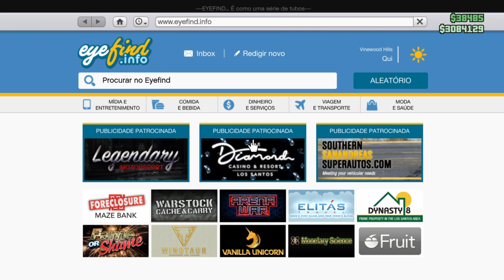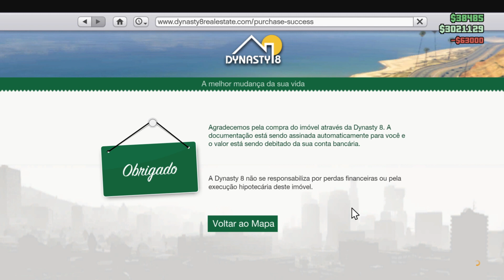GTA V Online Como Ganhar Dinheiro Facil $400 Mil a $500 Mil (SOLO / GTA MONEY PS4/XBOX/PC)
GTA 5 Online: Como Ganhar Dinheiro SOLO $400 MIL - $500 MIL pra Ficar Milionário! COMO FAZER $ 400-500K POR HORA SOLO no GTA ONLINE! | DE POBRE A MILLONARIO

Música
Mortals
Artista